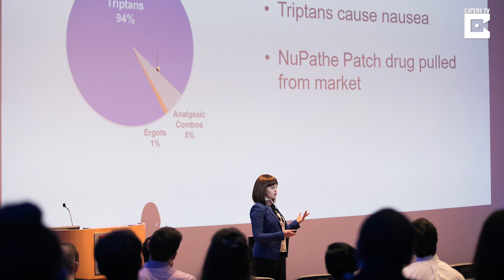Student Develops Treatment For Hair Pulling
An engineering student has created a treatment for the hair pulling compulsion that left her bald, feeling like a ‘freak’ and hiding her head for two decades.

Emily Kight, 27, from Philadelphia in Pennsylvania, USA, became addicted to hairpulling after being told her wishes would come true if she lucked out eyelashes and blew them at seven-years-old.

Over time she developed trichotillomania, which progressed to her plucking out all her eyebrows and patches of hair on her head, as a way to deal with stress.

She hid beneath wigs, hats and even pencilled in her eyebrows to blend in, but was regularly left crying in the bathroom after classmates cruelly called her ‘freak’ and ‘bald’.

Last year, the biomedical engineer researcher started work on a conditioner based remedy for her disorder as part of a school project and remarkably has been able to treat her hairpulling.